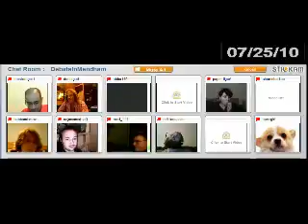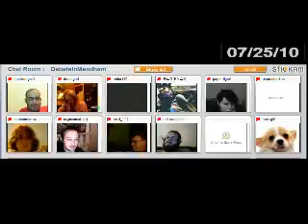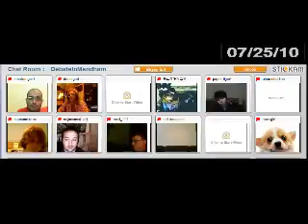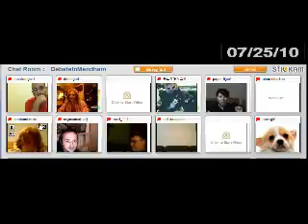Saturday Stickam Fun b h DebateInmendham July 2010 Edition240p H 264 AAC